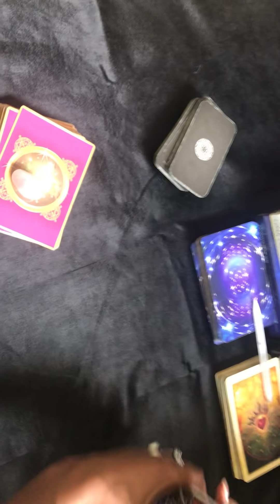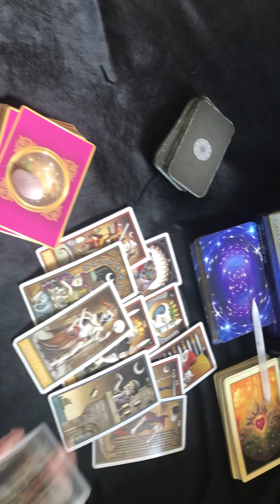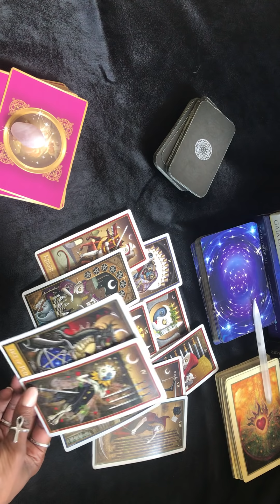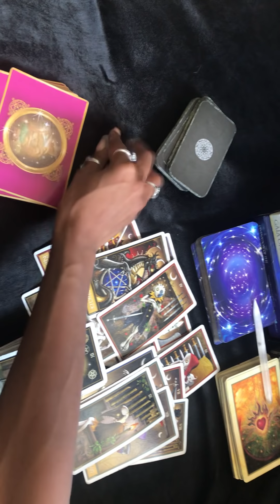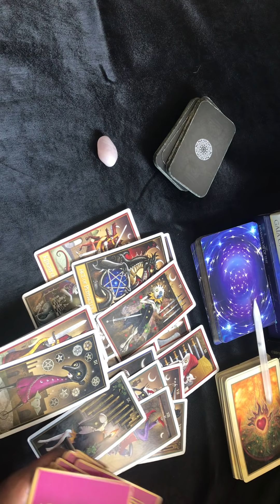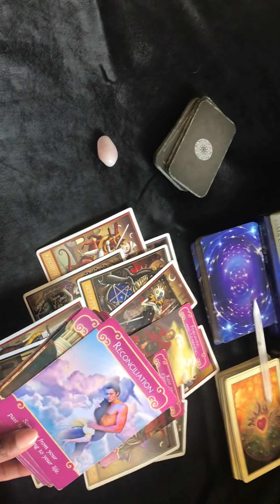NEXT 48 ~ ♉️TAURUS MAY 25-26 (sorry abt video) “ KARMIC ARRANGED MARRIAGE”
👩🏽‍🎓ASTROKWEEN MASTER ASTROLOGY CLASS
👩🏼‍🎓TAROT TRUMPS (MAJOR ARCANA) CLASS
👩🏽‍🎓CHEVY WITCH ELITE CONSULTATIONS * NOT A CLASS *

INSTRUCTORS:
👩🏾‍🏫 CHANTÉ READS
👨🏾‍🏫 CHEVY WITCH